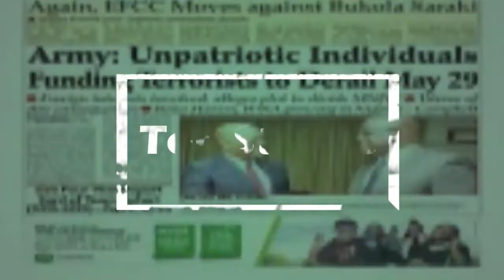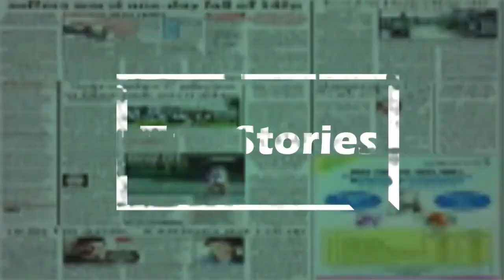Why Abba Kyari has refused to eat prison food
Abba Kyari has rejected food offered him by the Nigerian Correctional Service after being remanded in prison custody Monday 28 March.
The embattled former Commander, Intelligence Response Team (IRT), it was learnt, opted for the food prepared by his wife or other family members.
Under prosecution for drug trafficking alongside four other policemen, Kyari was denied bail by the Federal High Court sitting in Abuja.
The National Drug Law Enforcement Agency (NDLEA) had in the charge before the court, accused Kyari and the other four officers of conspiracy, obstruction and dealing in cocaine worth 17.55kg.